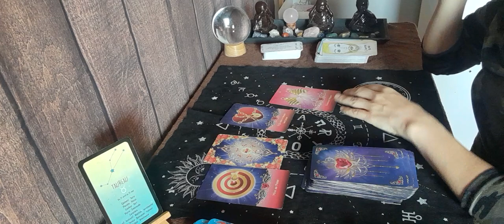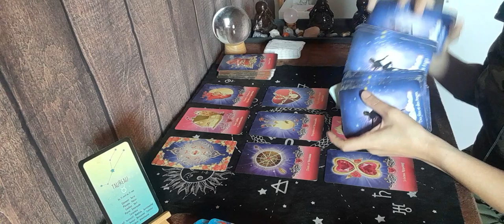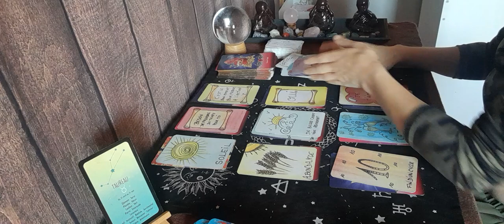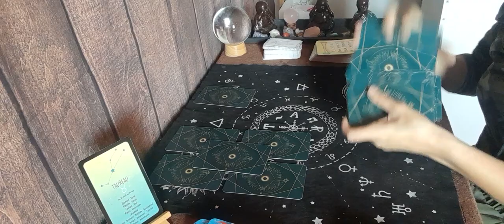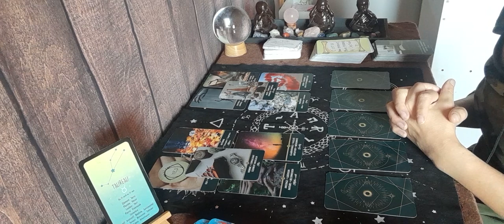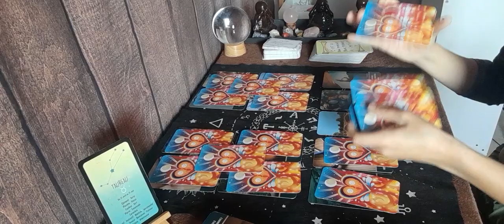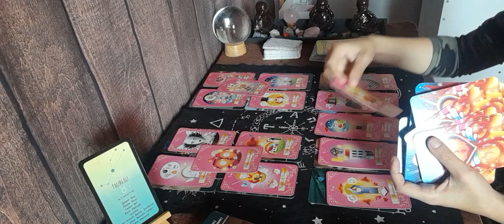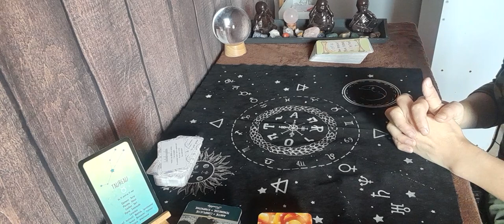♉️sentimental taureau du 9 au 15 oct. Cette personne ne veux plus de conflit entre vous !!! 🙏🤞🍀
🔮 don , soutient 🔮

🔮 jeux utilisé 🔮

breloque et les mots
oracle couo de coeur
oracle d annabella
oracle secret d émeraude
oracle de l amour
les conseil du monde angelique

🔮 contact mail 🔮

🔮 guidance priver 🔮

les cartes de shana